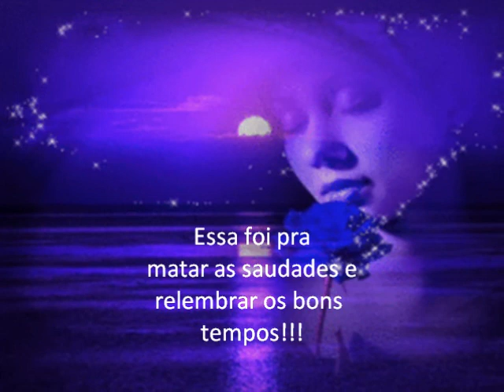Chrystian - please don't say goodbye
saudades da época de ouro!!!